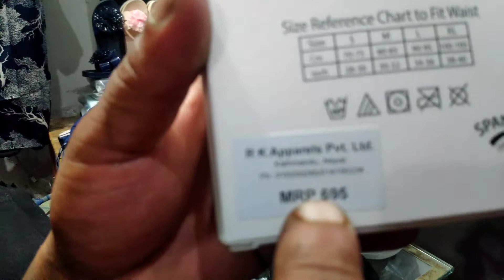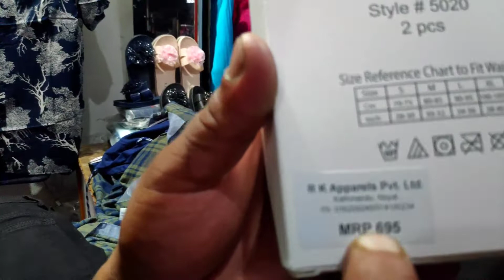kakarbhitta Big Bazaar ❤️/golu daju sagga dashain ko shopping🤣/😱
happy dashain all lovely people ❣️